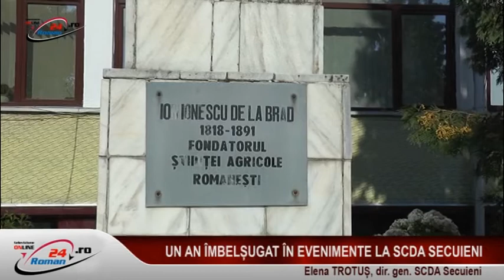UN AN IMBELSUGAT IN EVENIMENTE LA SCDA SECUIENI